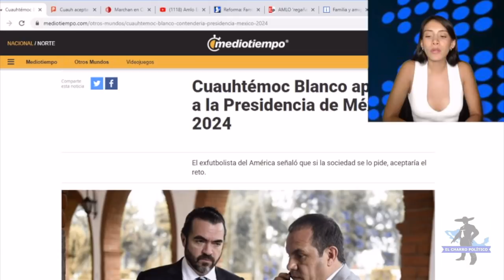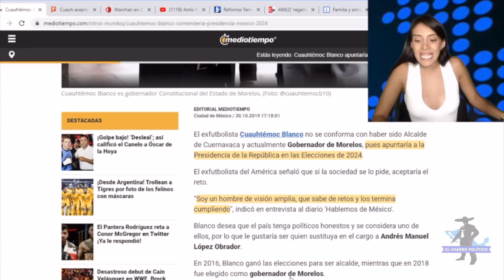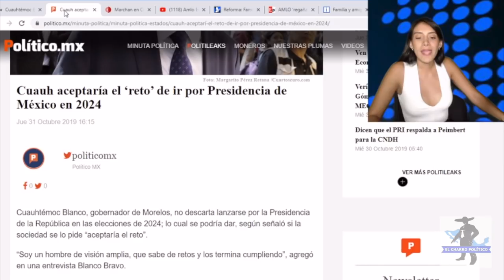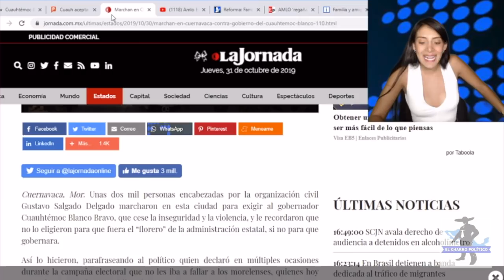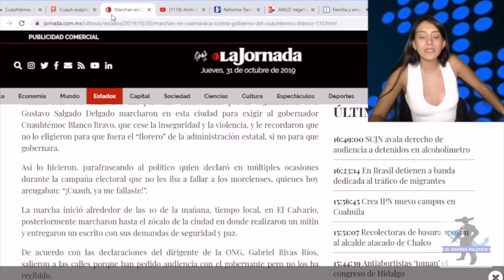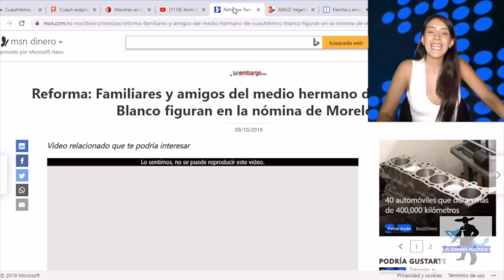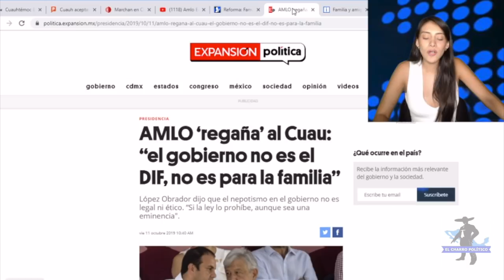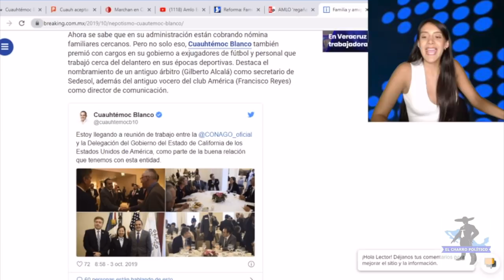Mexicanos Le Mientan La Madr* a Cuauhytemoc En Vivo Tras Anunciar Q Será Mejor Presidente Q Amlo